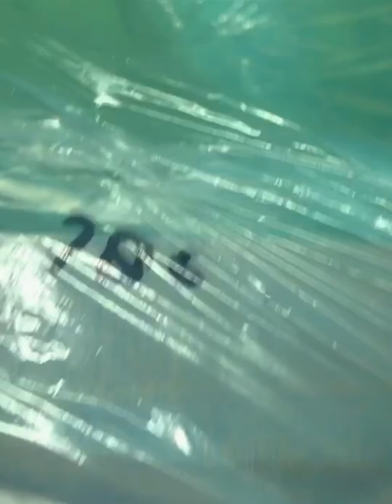PLZ Subscribe my YouTube channel Mian Zia ur Rehman TikToker Dasi log ￼